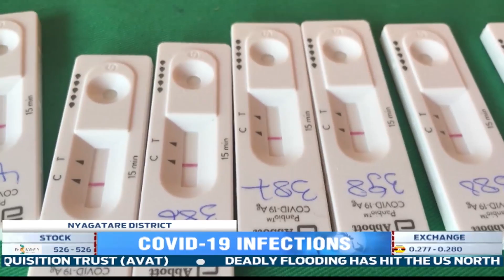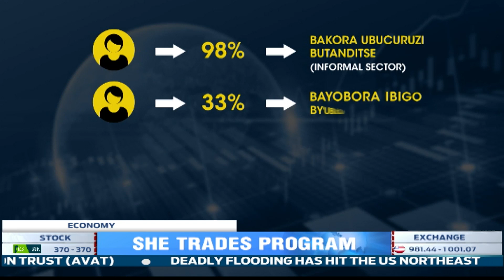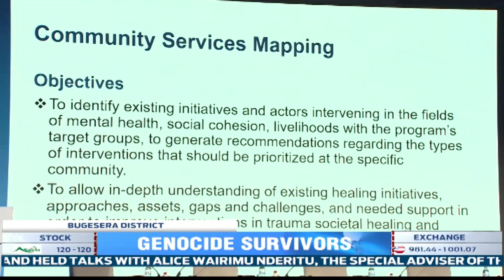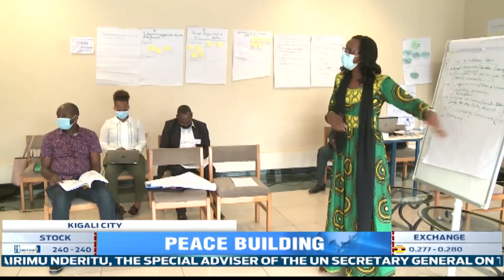FULL English News Bulletin: 02.09.2021